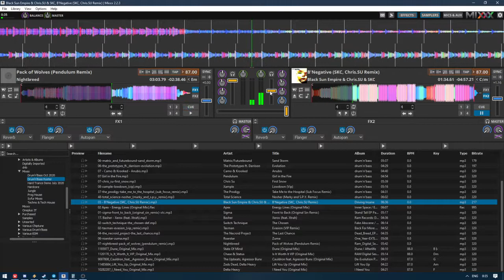mixing and beatmatching with only a computer mouse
proof you don't need more than a computer and free software to record a set, if you have the patience

this was a "try and see" kinda thing. I wouldn't recommend actually doing this without a controller. Mixxx is open-source freeware